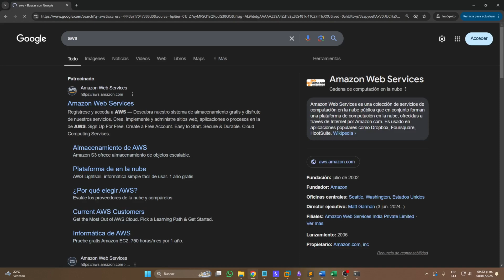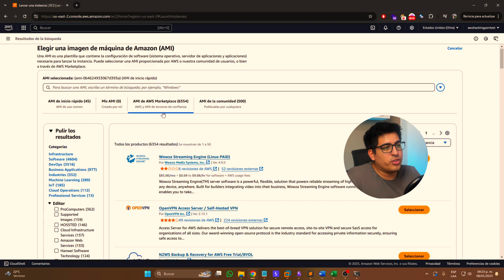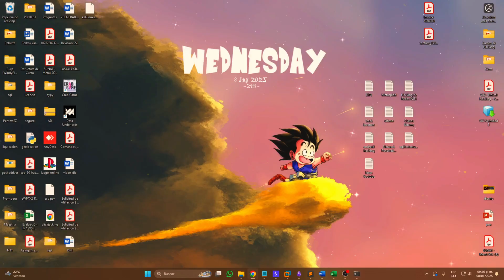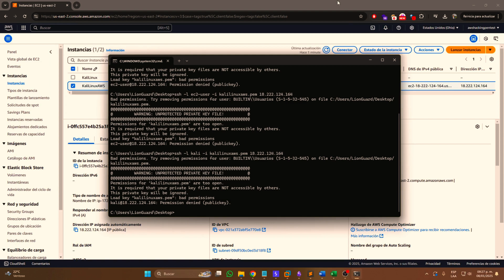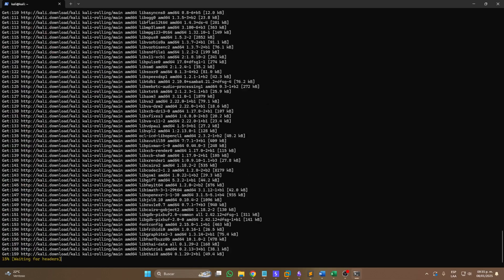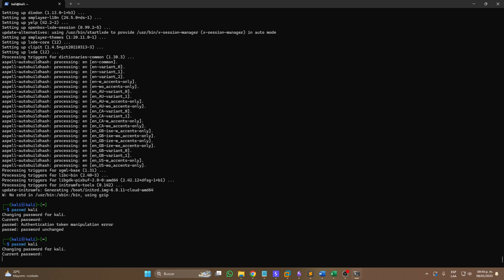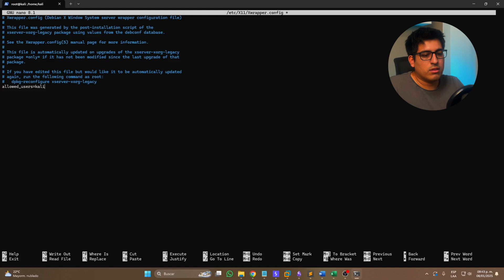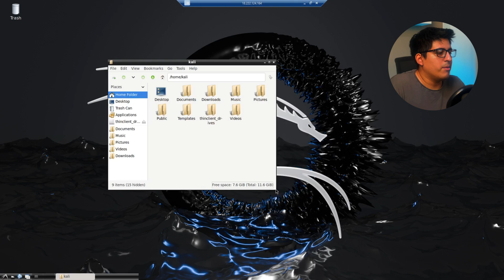🕵️‍♂️ Hacking en la Nube FREE: Montando un Laboratorio de Kali Linux en AWS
📌 En este video aprenderás cómo desplegar un servidor con Kali Linux en AWS para realizar pruebas de seguridad de manera remota. Explicaré cómo configurar SSH, habilitar RDP y solucionar errores comunes al conectarte.

🔹 Qué aprenderás en este video:
✅ Cómo crear una cuenta en AWS (Tier Free)
✅ Lanzar una instancia de Kali Linux en AWS
✅ Configurar claves SSH y conectarte de forma segura
✅ Solucionar errores de permisos en la clave .pem
✅ Habilitar acceso RDP para tener una interfaz gráfica
✅ Ajustes finales para optimizar tu laboratorio en la nube

💡 Este método es ideal para hacking ético, pruebas de seguridad y pentesting sin necesidad de exponer tu red local.

👍 Déjame un like si te sirvió y comenta tus dudas.

📌 Timestamps para YouTube (Más Exactos)
⏳ Índice del Video:
00:00 ▶️ Introducción al laboratorio de Kali Linux en AWS
00:45 🔹 Problema al exponer servicios en una red externa
02:00 🔹 Soluciones: Port Forwarding con Ngrok vs. AWS
03:10 🔹 Creando una cuenta en AWS (Tier Free)
04:00 🔹 Lanzando una instancia de Kali Linux
05:30 🔹 Configurando claves SSH y descargando .pem
06:20 🔹 Solución al error de permisos en la clave .pem
07:30 🔹 Conectando vía SSH a la instancia de AWS
08:45 🔹 Activando RDP para acceso gráfico a Kali Linux
10:00 🔹 Cambiando la contraseña de usuario en Kali
11:15 🔹 Habilitando herramientas y configuraciones en AWS
12:30 🔹 Últimos ajustes para optimizar el laboratorio en la nube
13:30 🔹 Adelanto del próximo video: Identificación de Phishing